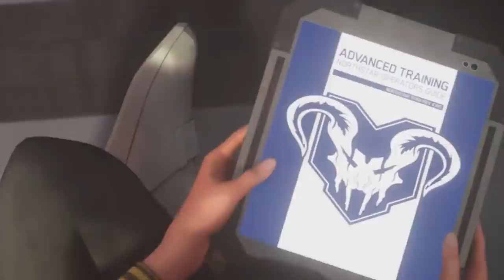Neue Waffe & Legende bestätigt + Storys from the Outlands Trailer│Apex Legends Season 9 news deutsch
Der Countdown läuft! Apex Legends Season 9 ist nicht mehr weit!
In diesem Video gibts den neuen Storys from the Outlands Trailer, die neue bestätigte Waffe, Legende und welche Map bekommt n update!